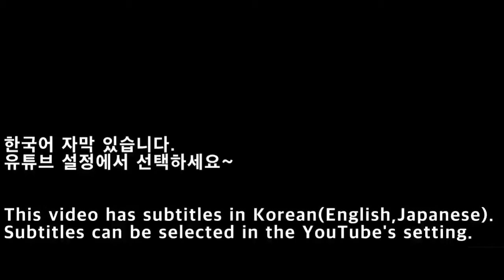[NGC]해리 포터와 불의 잔 오프닝/Harry Potter and the Goblet of Fire Opening/ハリー・ポッターと炎のゴブレット オープニング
[NGC]해리 포터와 불의 잔(DOL-GH4J)
- 제작사 : Electronic Arts
- 발매일 : 2005년 11월 26일
- 발매가 : 4,800엔
- 장르     : 액션 어드벤처
- 플레이어수 : 1~3인용
- 메모리카드 사용블럭 : 5블럭
블로그

[NGC]Harry Potter and the Goblet of Fire(DOL-GH4J)
- Publisher : Electronic Arts
- Publication Date : November 26, 2005
- Price : 4,800 yen
- Genre : Action Adventure
- Number of Players : 1~3 Players
- Memory Card Block : 5 Blocks

[NGC]ハリー・ポッターと炎のゴブレット(DOL-GH4J)
- 発行元：Electronic Arts
- 発売日：2005年11月26日
- 発売価格：4,800円
- ジャンル：アクションアドベンチャー
- プレイヤー数：1~3人
- メモリカード使用ブロック数：5ブロック
ブログ